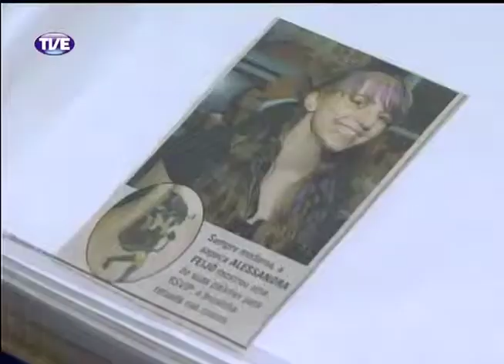TVE Repórter Voluntariado 03/04/13 Bloco 2